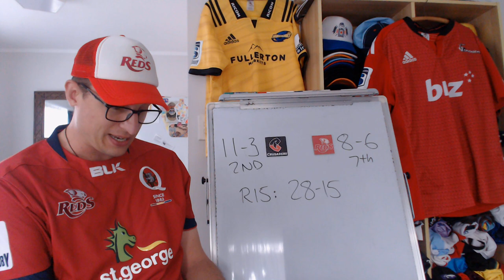Super Rugby Pacific 2022 - Crusaders v Reds QF Preview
Crusaders v Reds: Super Rugby Pacific Quarter Final : Stats & Key Events

Crusaders: 15 Will Jordan, 14 Sevu Reece, 13 Jack Goodhue, 12 David Havili, 11 Leicester Fainga’anuku, 10 Richie Mo’unga, 9 Bryn Hall, 8 Cullen Grace, 7 Ethan Blackadder, 6 Pablo Matera, 5 Sam Whitelock, 4 Scott Barrett (c), 3 Oli Jager, 2 Codie Taylor, 1 George Bower
Replacements: 16 Brodie McAlister, 17 Finlay Brewis, 18 Fletcher Newell, 19 Zach Gallagher, 20 Tom Christie, 21 Mitch Drummond, 22 Braydon Ennor, 23 George Bridge

Reds: 15 Jock Campbell, 14 Suliasi Vunivalu, 13 Jordan Petaia, 12 Hamish Stewart, 11 Filipo Daugunu, 10 Lawson Creighton, 9 Tate McDermott (cc), 8 Harry Wilson, 7 Liam Wright (cc), 6 Seru Uru, 5 Ryan Smith, 4 Angus Blyth, 3 Feao Fotuaika, 2 Matt Faessler, 1 Harry Hoopert
Replacements: 16 Richie Asiata, 17 Dane Zander, 18 Sef Fa’agase, 19 Connor Vest, 20 Angus Scott-Young, 21 Fraser McReight, 22 Kalani Thomas, 23 Hunter Paisami